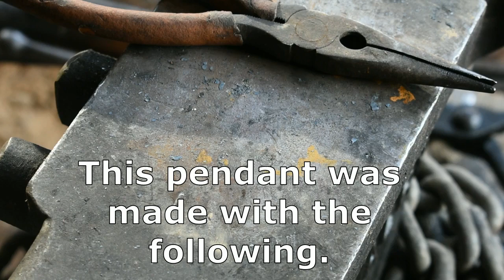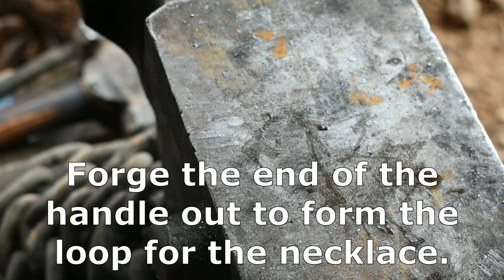Blacksmithing for beginners: How to forge a quick hammer/Mjolnir style pendant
Hello everyone and welcome to the forge! In today's episode, I show how to forge a quick hammer pendant/keychain. I hope you enjoy this video and it inspires you to head out to the workshop and create something!

video made with Movavi Video editor